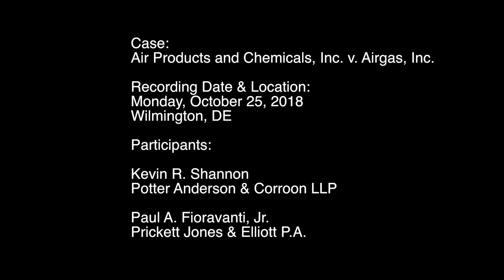Air Products v Airgas: Interview of Kevin Shannon